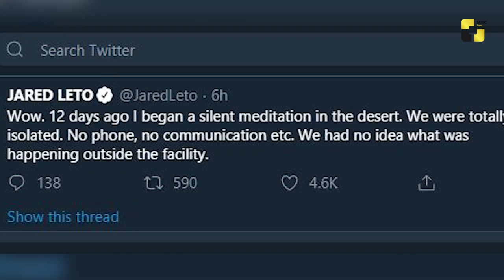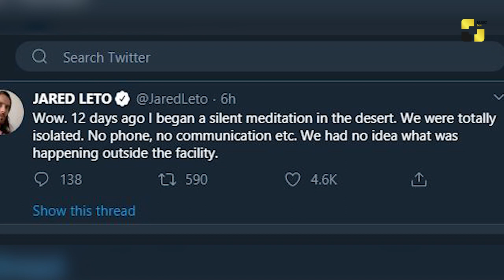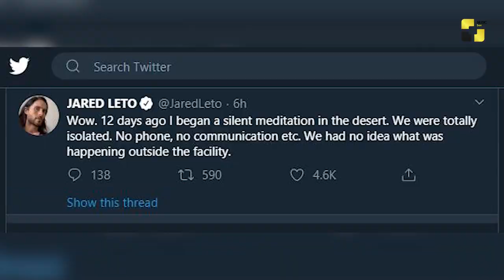უცხოეთის ახალი ამბები 17-03-2020